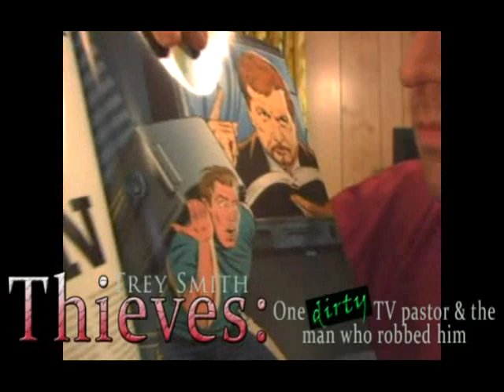Trey Smith: Don't Mess w/ Cute Kittens and Kitty Cats (HD)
Trey Smith BEST KITTEN, KITTY VIDEO: Trey Smith the safe robber and the cute kittens. Cute kittens. Lots of Cute kittens, and kitty s, and cute, cute cats with baby kittens. In this video, Trey Smith (author of "Thieves: One dirty TV pastor and the man who robbed him" explains the 1999 safe robbery of Mike Murdock. PS: Did we mention there are no shortage of cute kittens in this vid. In fact, one kitten throws some punches at a live alligator, gator or crocodile (whichever you prefer). LOL. Note: This is NOT a video of Will Smith's son Trey Smith (Will Smith son Trey Smith is good at football; this Trey Smith robbed Benny Hinn's friend Mike Murdock).

People and voices in the video include (not limited to): Trey Smith and Denver Talk Radio Host Bob Enyart And, of course, a special thanks to every cute kitten who was a good sport about this.

Trey Smith. Other TREY SMITH materials, videos and links:

Trey Smith: Official site for Trey Smith book "Thieves: One dirty TV pastor and the man who robbed him"

Trey Smith: AWAKENING page (Plz note that Trey Smith's new book titled: God in a Nutshell: the "THEORY of EVERYTHING" will be first released on in the TREY SMITH AWAKENING pages.)

Trey Smith: Trey Smith's Official GOD in a NUTSHELL site (homepage for the God in a Nutshell project founded & originated by Trey Smith)

Trey Smith: ALL TREY SMITH current video archives (great link. lots of videos)

Trey Smith: God in a Nutshell File 001: Trey Smith covers the Occult, Secret Life of Benny Hinn w/ Hinn's childhood friend. (30 min. free video)

Trey Smith: God in a Nutshell File: 002: Trey Smith covers the Mayan Calendar and possible END of the WORLD, reptilian theories, underworld gods and other such Mayan issues are covered (kick butt, MUST WATCH video by the way! Again, 30 min. free video)

Trey Smith newsletter sign-up page (This is a VERY IMPORTANT PAGE IF YOU HAVE BEEN FOLLOWING THE PROGRESSES OF TREY SMITH and want to know about "the THEORY of EVERYTHING" on its release. Trey Smith does not do conventional mass-marketing of his materials. The book he is releasing looks excellent, what I've seen of it) So, here is the Trey Smith NEWSLETTER sign-up page.

Trey Smith Facebook page (Trey Smith is posting updates daily now. He could use more "likes" and in-turn clicking the like button should let you know when he puts up new videos and things. i think.) TREY SMITH FACEBOOK

Trey Smith: Trey Smith contact page (contact page for his readers, media, bulk book orders, and pretty much anything else)

Trey Smith: Science vs. Religion. May the best LIES and GREED win (eye-opening Trey Smith article)

Trey Smith: Trey Smith rant to an Atheist in Ohio (odd but good article as well)

WOW. All great stuff and there's a lot of it. If you don't know who Trey Smith is, never seen one of his videos before, or read anything he's written... I would pretty much suggest just clicking anything up there. There is nothing out there in the "market" or on the internet that is like his stuff. So, sit back and click away.

Max,